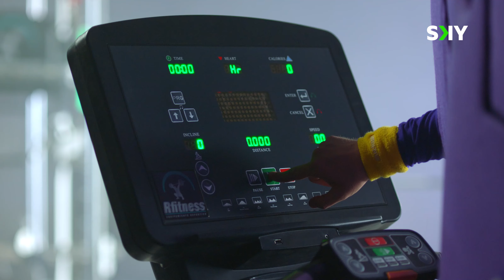Teaser version 1 1